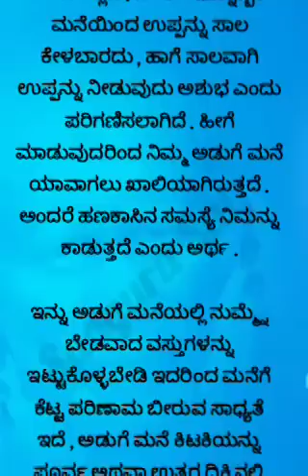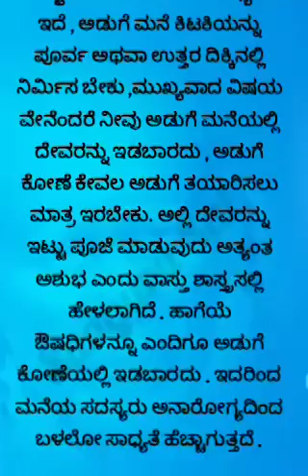Usefulinformation 💯 useful information in Kannada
ಉಪ್ಪು ಮತ್ತು ಹರಿಶಿಣವನ್ನು ಮನೆಯ ಈ ದಿಕ್ಕಿನಲ್ಲಿ ಇಟ್ಟರೆ ಬಡವರು ಶ್ರೀಮಂತರಾಗುತ್ತಾರೆ ..!